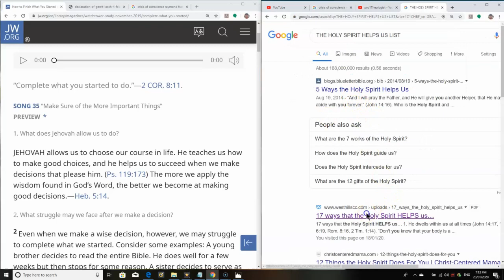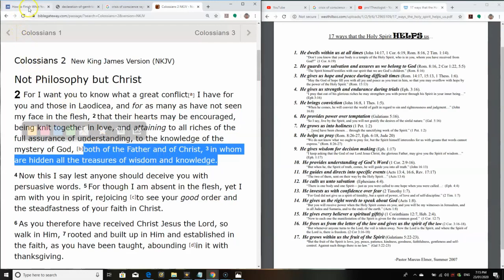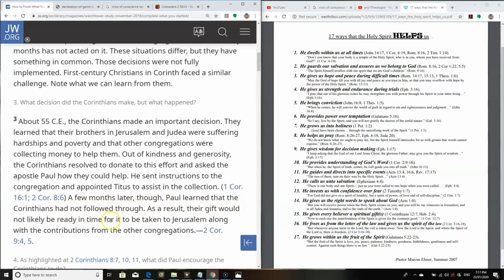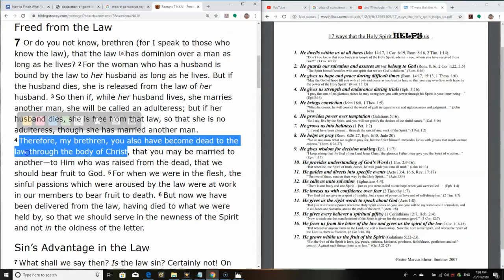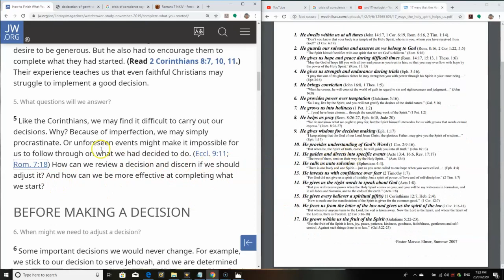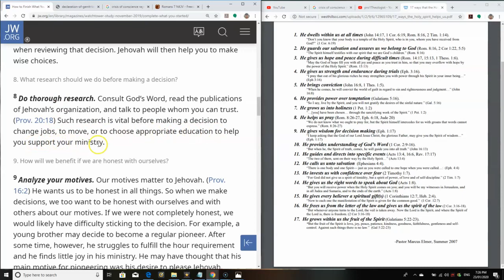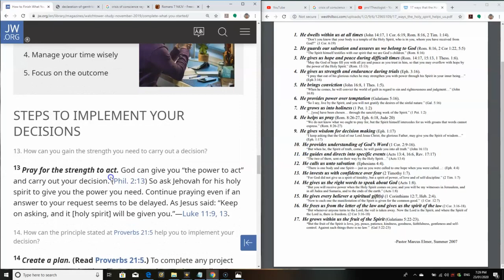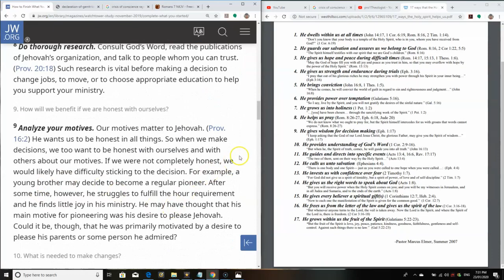Jehovah's Witness-ism Article 48 THEOLOGICAL AUDIT 9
JW.Org Jehovah's Witness-ism Business Franchise Syndicate...
STUDY ARTICLE 47 Theological Audit
“Complete What You Started to Do”